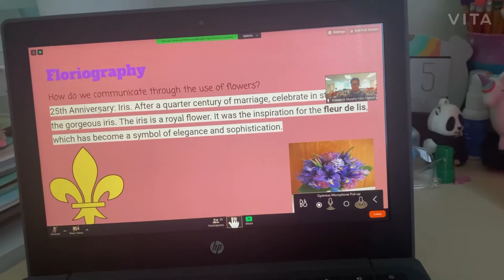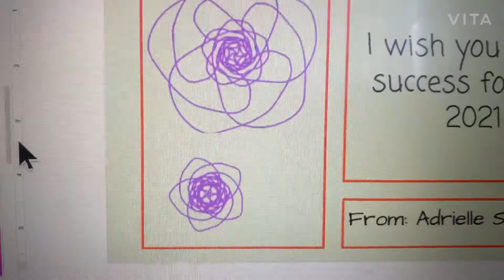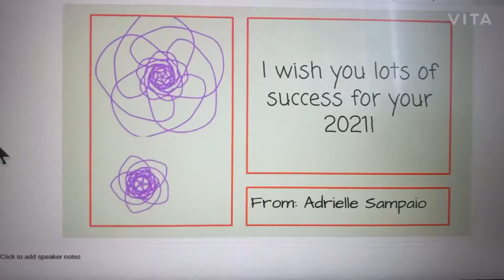vlog do meu dia | vlogmas day 4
depop: adriellesampaio
poshmark: asampaio
vsco: adriellespamzzz

─── ･ ｡ﾟ☆: *.☽ .* :☆ﾟ. ───

─── ･ ｡ﾟ☆: *.☽ .* :☆ﾟ. ───

─── ･ ｡ﾟ☆: *.☽ .* :☆ﾟ. ───

where do you live? - marlborough, massachusetts!

─── ･ ｡ﾟ☆: *.☽ .* :☆ﾟ. ───

On this channel you will find a variety of content like challenges, dances, pranks, vlogs, and more!